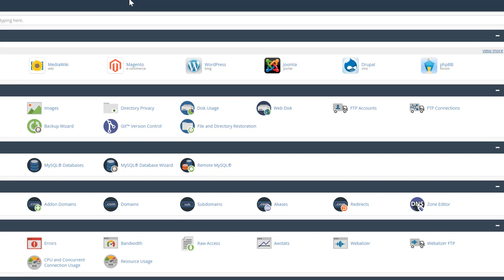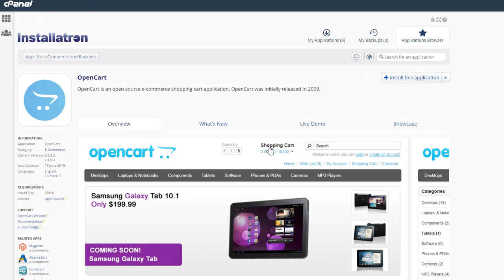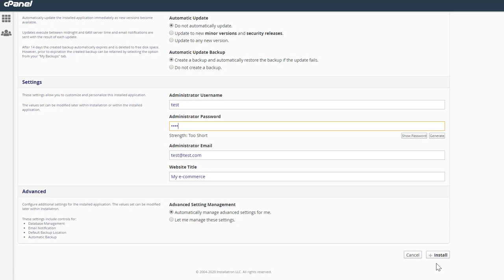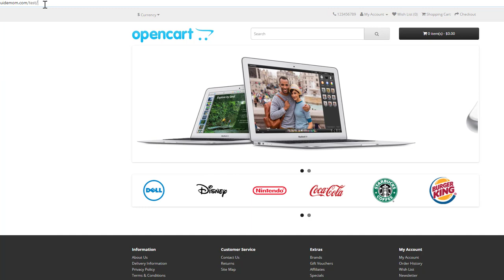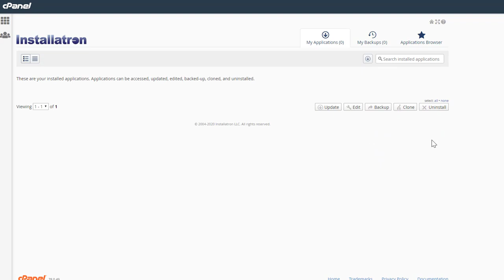How to install Ecommerce Website With Opencart.(3 minute) Shopping cart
We can develop a new technology agenda or adjust the existing one to a changing business strategy.

In this video we will create a Ecommerce shopping cart website using OpenCart which is a free shopping cart system. OpenCart is an open source PHP-based online e-commerce solution.

We spend massive amounts of time creating these free videos, please donate to show your support: